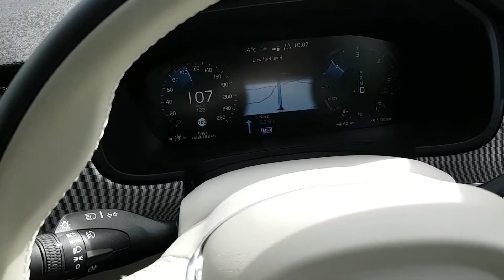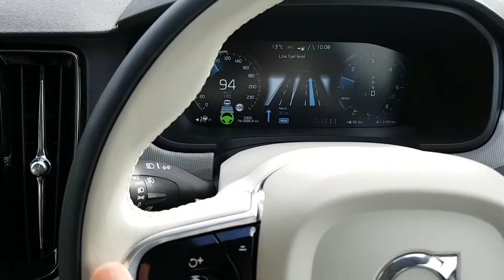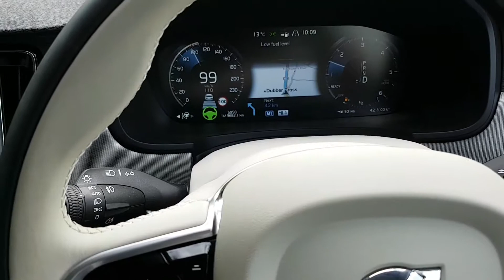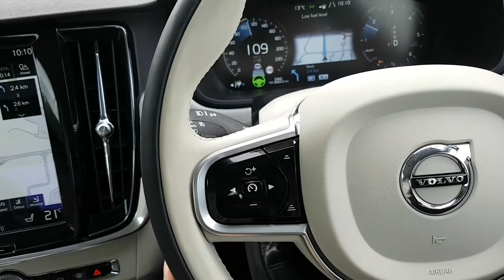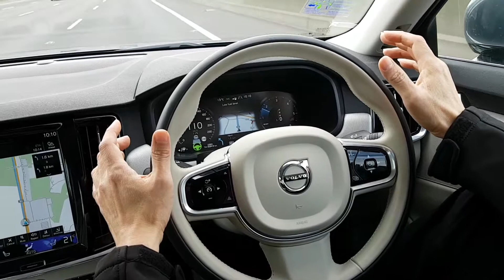Self-driving with Auto Pilot on Volvo S90 D4 in Ireland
Google car technology for about 20 seconds